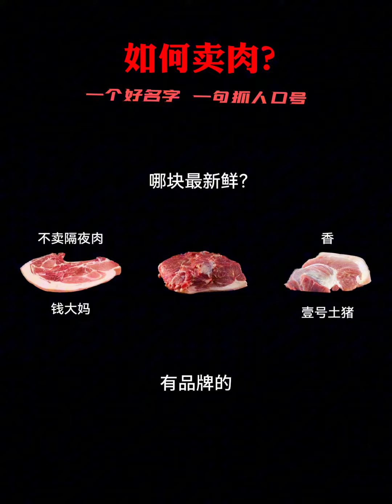老赵聊品牌：如何卖肉？一个好名字，一句炸天口号！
每个品牌都想活，但重要的是知道如何而生
红海市场，初创公司如何突围？
听其言
观其行
洞其心